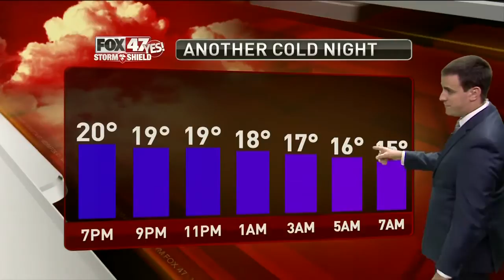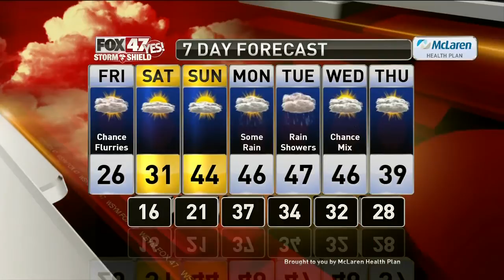Brett's Forecast 2-27